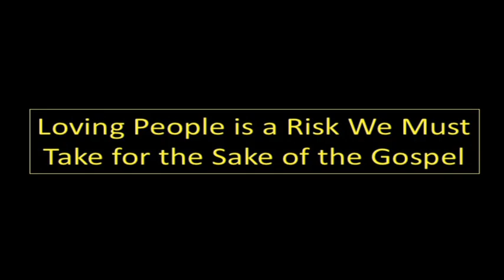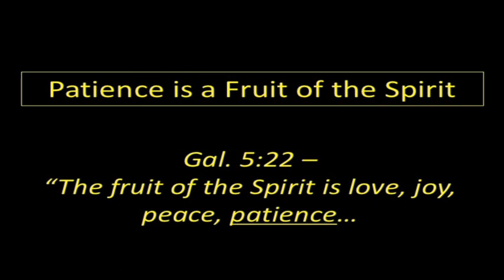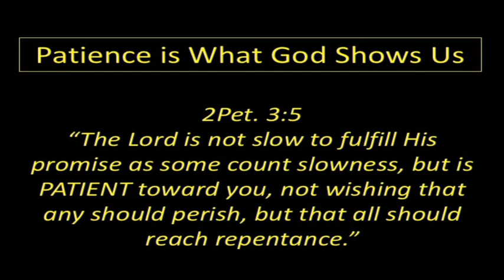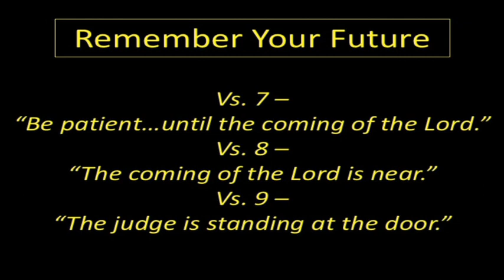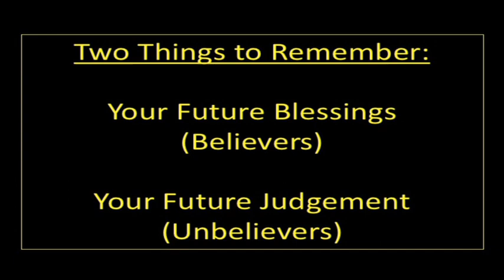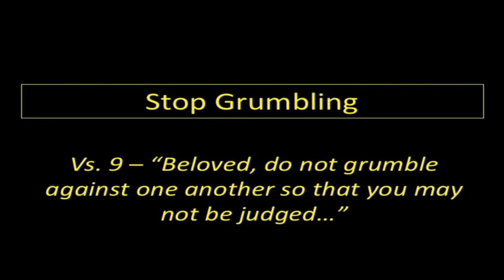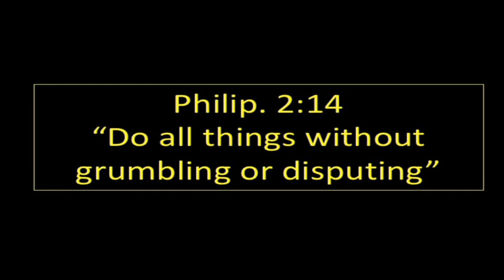How To Respond When Wronged // Pastor Brian Warth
Pastor Brian gives some key insights on how to respond when we are wronged.